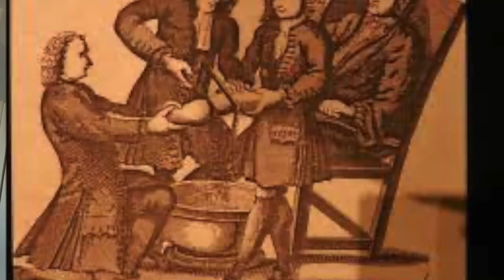Dünyanın En Hızlı Cerrahı, Tıp, Tarih, Prof.Dr.Serdar Akgün, Sağlık Videoları,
Sizi Dünyanın en hızlı cerrahı ile tanıştırayım ilginç rekorlara sahiptir kendisi.  Sadece iki dakikada tanışma işi bitecek.